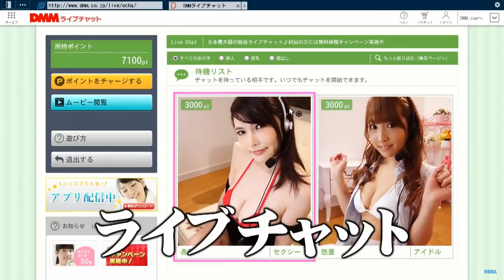Playspots Trailer - Ryu Ga Gotoku 6 / Yakuza 6 [TGS 2016]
Let's take a look at all the wild and wonderful things you can do in Yakuza 6. Taken right from SEGA's TGS 2016 stream with Nagoshi.